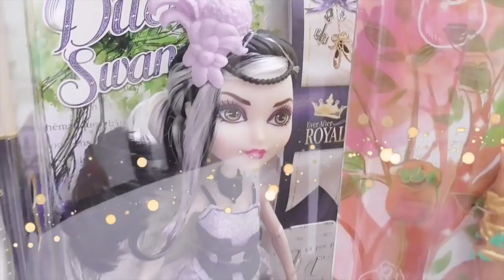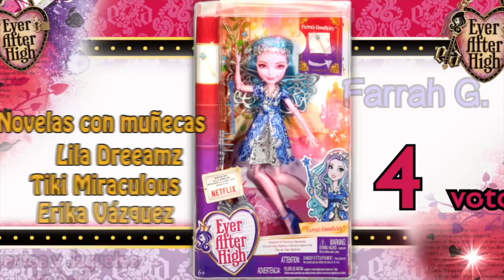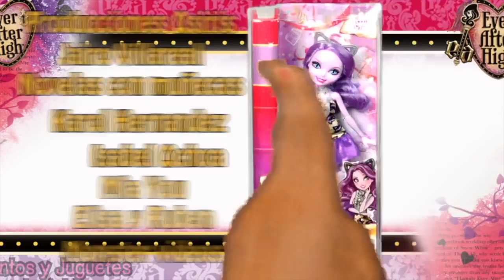meeshell la hija de La sirenita | muñecas ever after high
meeshell la muñeca ever after high y la hija de La sirenita, nos deleita con su musica.